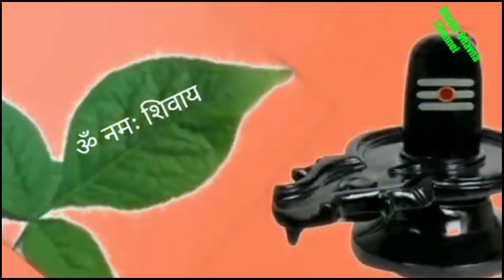2024 से 9 राशि वालों को पुत्र धन योग । सिर्फ 3 महा उपाय होगी मनोकामना पूरी rashifal 2024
2024 से 3 राशि वालों को पुत्र धन योग । सिर्फ 3 महा उपाय होगी मनोकामना पूरी rashifal 2024

Saal 2024 me Earning money badegi jobs milegi income achhi hogi business profit hoga earning ke sath putra prapti hogi ayega bharpur dhan 9 rashi hongi malamal or putravan